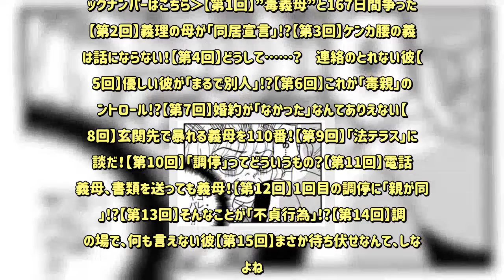【婚約破棄マンガ】「この○○女！」一体どっちが……!? 家庭裁判所で義母に追いかけられて【第16回】 - めるも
「この2年間は何だったの……？」婚約・同棲までしていたイケメンの彼氏と、あまりに突然すぎる破局！そのウラでは常軌を逸した“過干渉”な義母が手を引いていて――。著者の実体験を綴った、“毒義母”をめぐるドキュメント・コミックエッセイ！振り返れば義母がいる！――最新話は毎週月・火曜日に更新。お楽しみに！音咲椿（おとさき・つばき）男性向けグラビア誌編集長を経て、ポット出版社刊「女の子×女の子のためのエロチックブック・Carmilla」にてイラスト・漫画家デビュー。単行本「イケメン外国人たちとベッドで異文化交流した結果。」（ぶんか社刊）好評発売・配信中。マンガ最新作「『こんな大きいなんて聞いてない！』～外国人と異文化SEX、ヤりまくりました。」配信中。音咲椿Twitter（@otosaki6666）‹バックナンバーはこちら›【第1回】”毒義母”と167日間争った私 【第2回】義理の母が「同居宣言」!?【第3回】ケンカ腰の義母は話にならない！【第4回】どうして……？　連絡のとれない彼【第5回】優しい彼が「まるで別人」!?【第6回】これが「毒親」のコントロール!?【第7回】婚約が「なかった」なんてありえない【第8回】玄関先で暴れる義母を110番！【第9回】「法テラス」に相談だ！【第10回】「調停」ってどういうもの？【第11回】電話も義母、書類を送っても義母！【第12回】1回目の調停に「親が同席」!?【第13回】そんなことが「不貞行為」!?【第14回】調停の場で、何も言えない彼【第15回】まさか待ち伏せなんて、しないよね